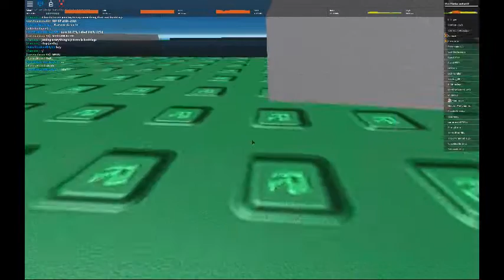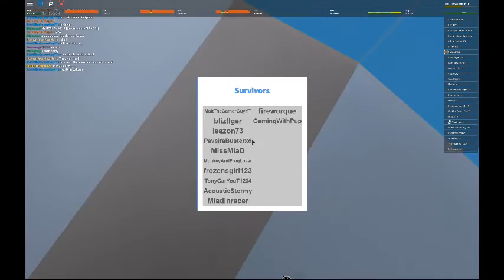Flash Flood (Natural Disaster Survival)